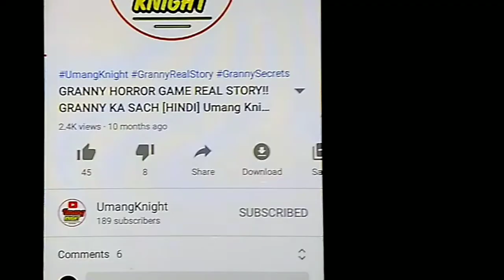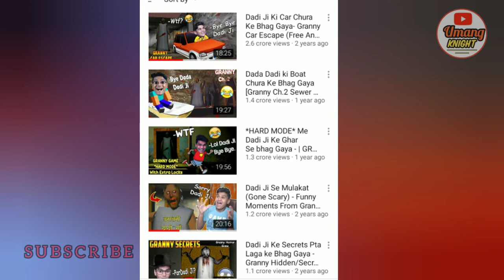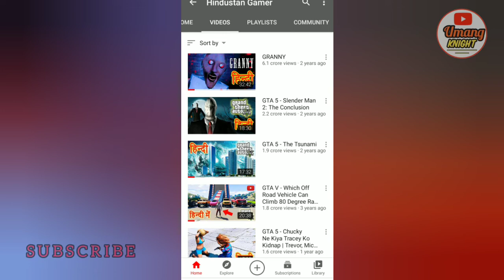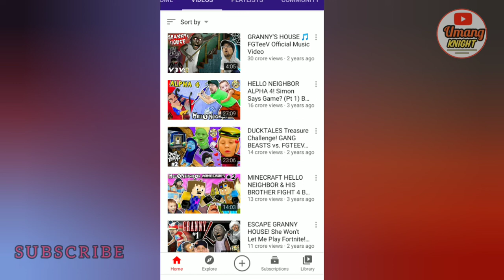YouTubers who became famous because of GRANNY ? ft. Hindustan Gamer , Live Insaan & more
today I am making a video on top 5 youtubers who became famous because of  Granny . featuring Hindustan gamer , BeastBoyShub and more...